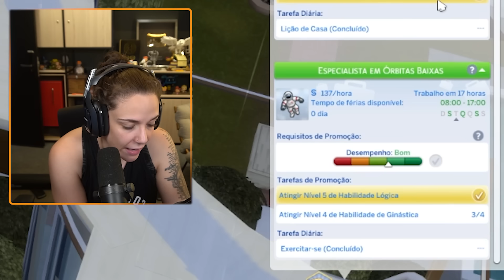Tentei impressionar meu crush... - The SIms 4 #123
• Faço LIVES de segunda a sexta aqui no Youtube as 18h00!

Oi meu nome é Malena, eu tenho 29 anos e sou do interior de SP! 😁